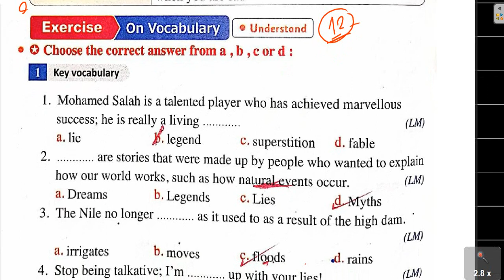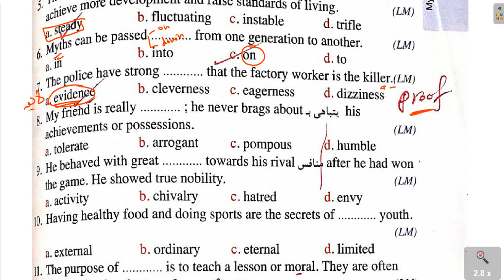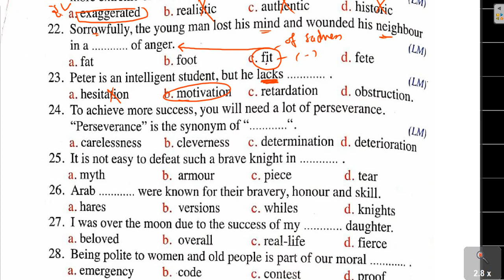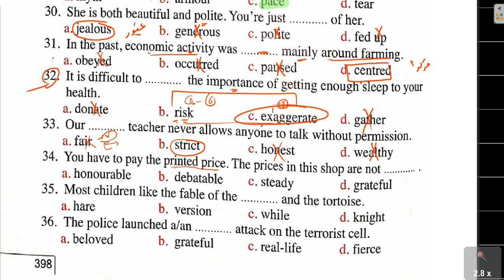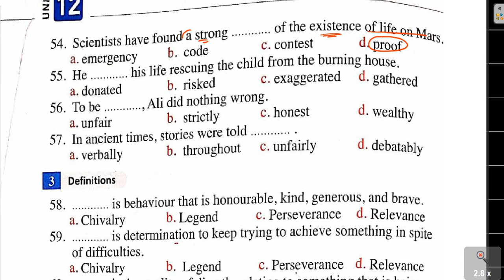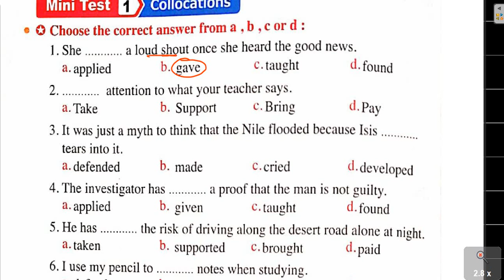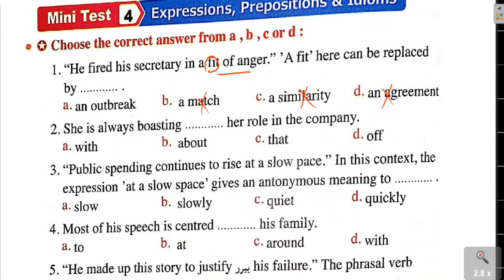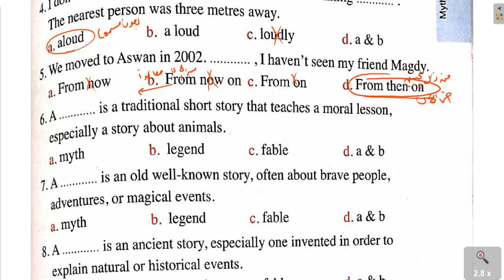الوحدة 12 | معاصر | الدرس 1 و2